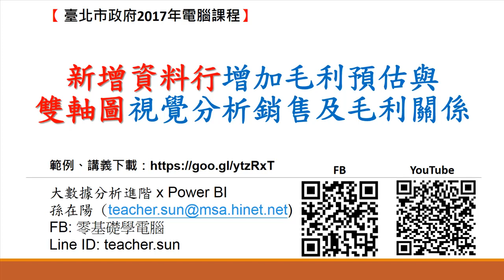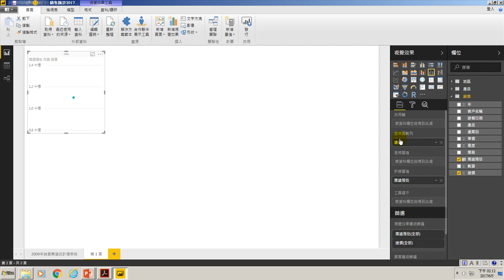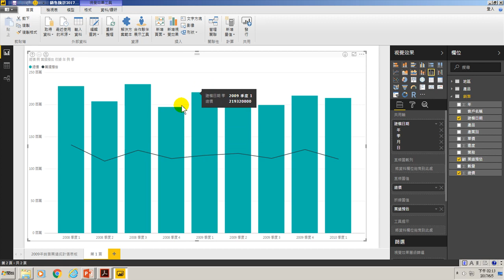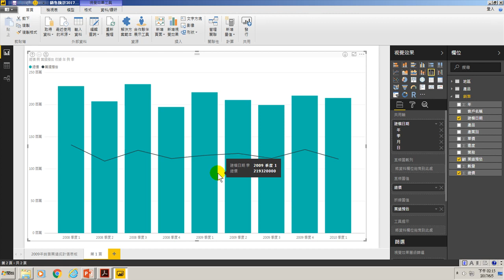24.新增資料行增加毛利預估與雙軸圖視覺分析銷售及毛利關係(用Power BI做大數據分析進階)